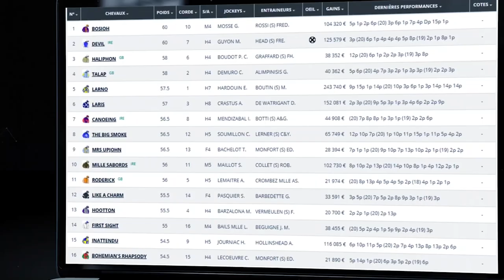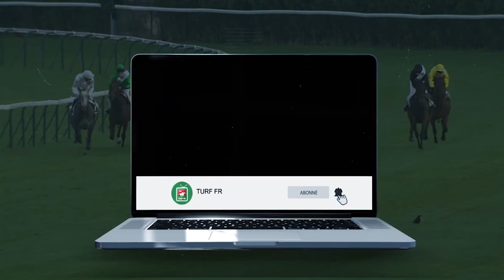PRONOSTICS PMU GRATUIT DE LA MINUTE QUINTE+ DU JOUR VENDREDI 18 MARS 2022 #272018